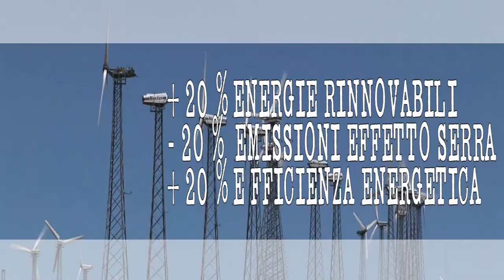Un patto per la ricostruzione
L'Assessore all'Ambiente della Provincia di Modena, Stefano Vaccari parla del nuovo modello di ricostruzione dell'Emilia post-terremoto.